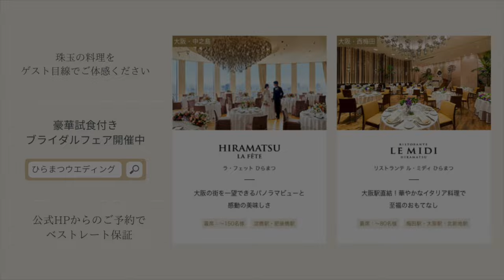【人生に寄り添うレストラン】ラ・フェットひらまつ short version vol.2 ひらまつウエディング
ひらまつのレストランウェディングは、
レストランを訪れたひと組のカップルの幸せのストーリーから始まりました。

美味しいお料理、素敵な空間、心温まるサービスで
楽しいひと時を過ごしたレストランは、ふたりが愛を育んだ大切な場所に。
"結婚"という新しい人生のスタートを決めたとき、
ふたりがウェディングパーティの舞台として選んだのも、そのレストランでした。

なぜなら、
特別な1日に招く人たち――これまで見守ってくれた家族や、応援してくれた人たちに、
ふたりが一番伝えたかったのは、心からの「ありがとう」だったからです。
ふたりが感動したお料理の数々を、感謝の気持ちを込めてお招きしたゲストにふるまいたい。
シンプルだけれど、何よりも心に響くおもてなしは、レストランだからこそかなえられる素敵な形でしょう。
ひらまつウエディングは、そんなレストランウェディングの“原点”を守り続けています。

▼式場ページからオンライン相談やフェアの予約も可能です。お気軽にご相談ください。